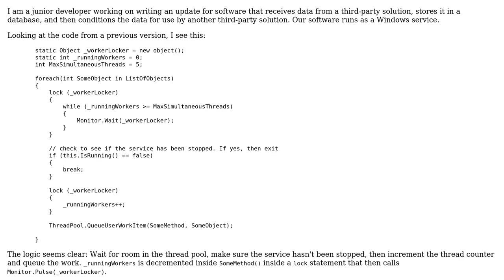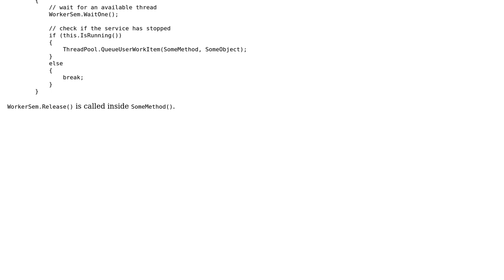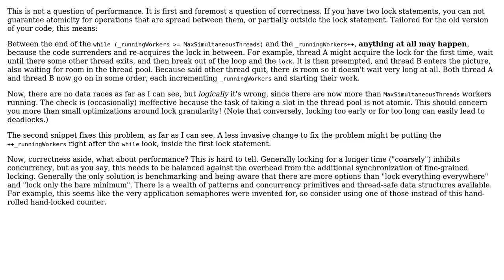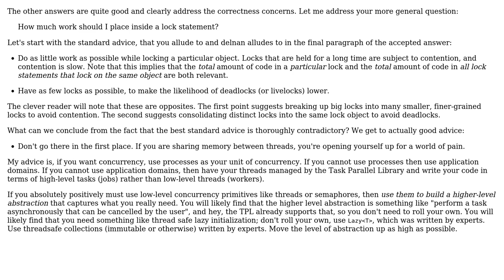Software Engineering: How much work should I place inside a lock statement? (3 Solutions!!)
Software Engineering: How much work should I place inside a lock statement?

With thanks & praise to God, and with thanks to the many people who have made this project possible! | Content (except music & images) licensed under CC BY-SA | Music | Images & others | With thanks to user Roland Tepp user Joseph user Eric Lippert user Doc Brown and the Stack Exchange Network Trademarks are property of their respective owners. You are responsible for your own actions.